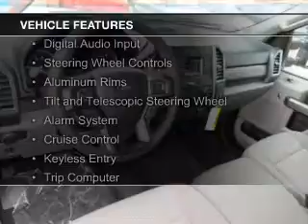2017 Ford F-250 - Madison WI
Phone:
Year: 2017
Make: Ford
Model: F-250
Trim: XLT
Engine: 6.2 liter 8 cylinder 16 valve
Transmission: 6-Speed Automatic
Color: Oxford White
Mileage: 11
Address:
5422 Wayne Terrace